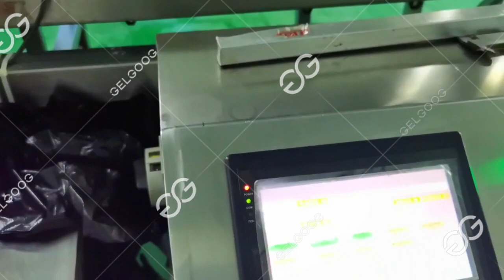What is the Process of Making Cakes - Whole Solution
The company provides whole cake solutions, and the process of making cakes mainly includes beating, grouting, baking, demoulding, cooling, and packaging.